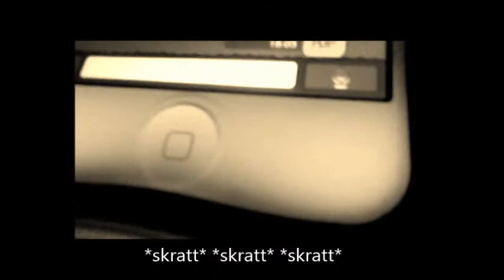Farbror b korv strikes again !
Farbror b korv är bäst.